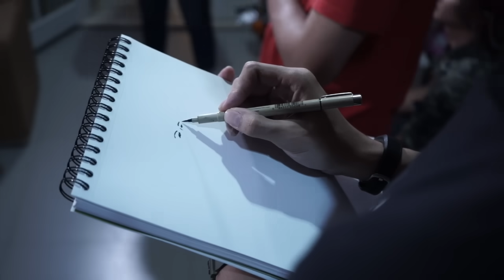Rumah Raffi Ahmad - Gigi – DMS [Investigasi]